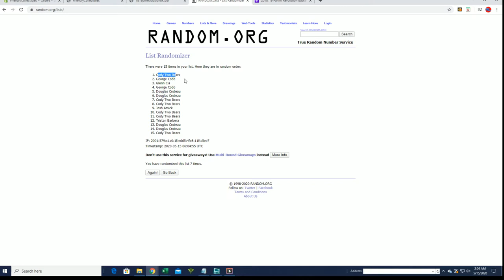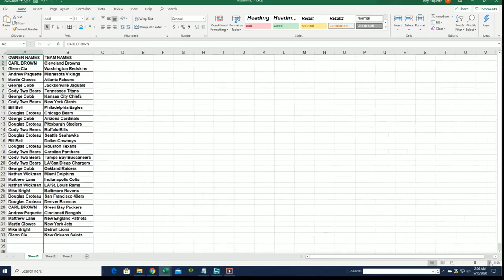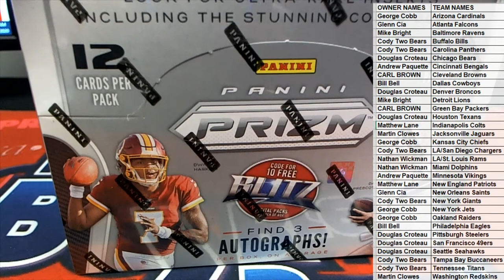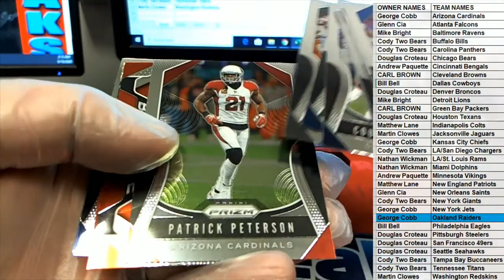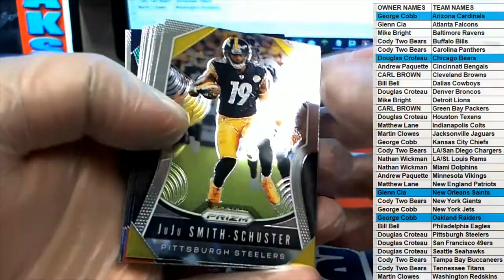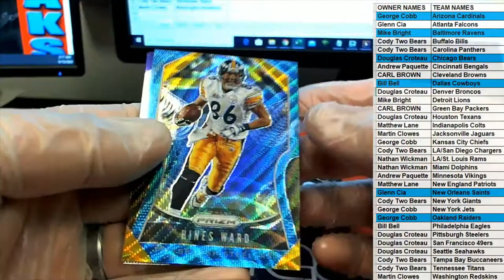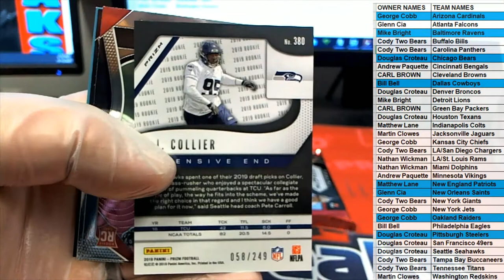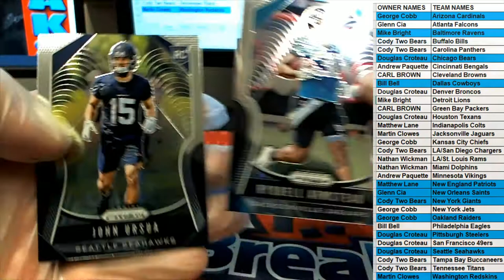2019 Panini Prizm Football Hobby Box ID 19PRIZMFB864